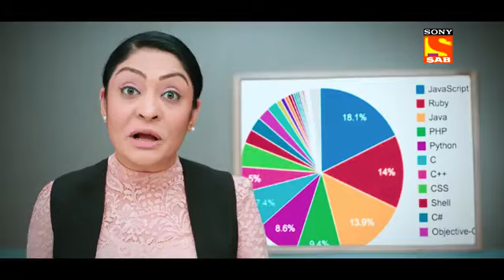Wagle Ki Duniya New Promo